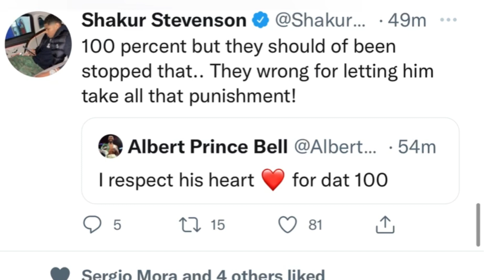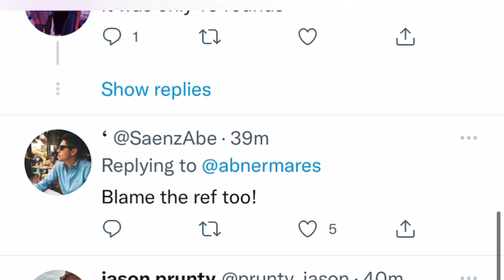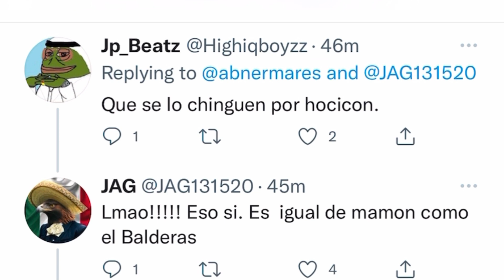Reaction to gave flores loss what got people mad?